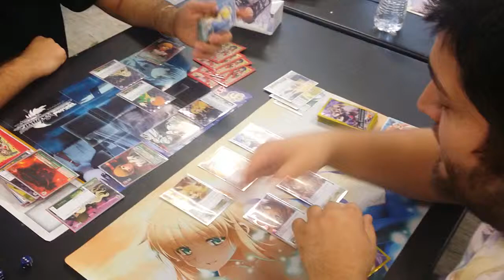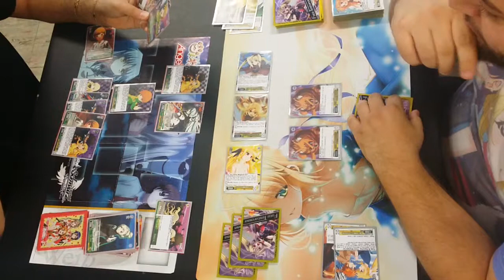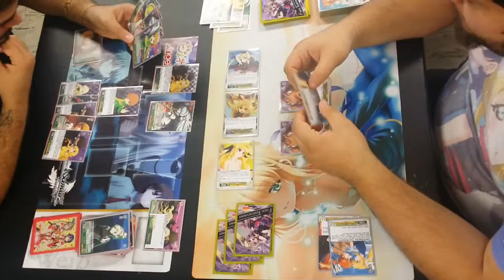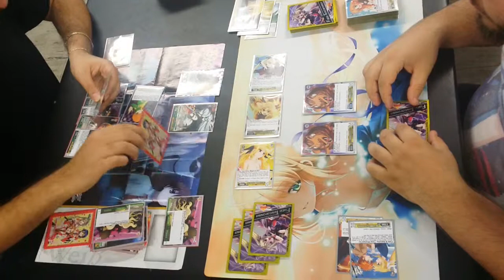Persona VS Nanoha, Mono Fate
Un estratto della partita tra il buon Dosso e il K ^^ Diciamo che le Arf di supporto hanno influito non poco ;) Il K ha dovuto remare parecchio per non schiattare ^^